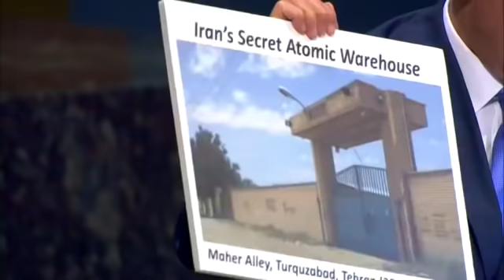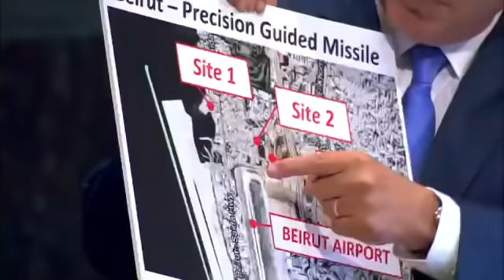BREAKING Netanyahu Israel UN full Speech found Iran's Secret Atomic Warehouse September 28 2018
Breaking Nigel Farage view of Trump America First not Globalist 1st UN Speech September 2018 News

BREAKING Russia Blames Israel on Russian Military Plane shot down in Syria September 24 2018 News

Breaking Ezekiel Bible Prophecy coming Gog Magog War Last Days End times news update September 2018

BREAKING Israeli News on Russia Iran Turkey Syria War CHAOS End Times News update September 22 2018